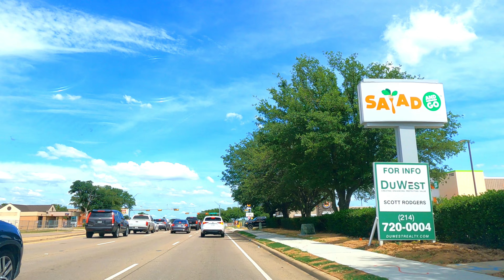DFW Driving Tour: Flower Mound to Lewisville (via Cross Timbers/Main St) 4K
Hello, one and all! It’s time once again for another super duper awesome FNA Adventure. In this video, we’ll be driving down Cross Timbers Road in Flower Mound and take it until it turns into Main Street in Lewisville. We’ll be taking it right up until Highway 35. So you’ll get to see a little bit of downtown Flower Mound and downtown Lewisville. Lots of great shops and restaurants and neighborhoods. We hope you’ll enjoy the ride!

Video shot with a GoPro Hero 9.  For optimal viewing, please watch the video in 4K resolution, or the highest resolution your device offers.